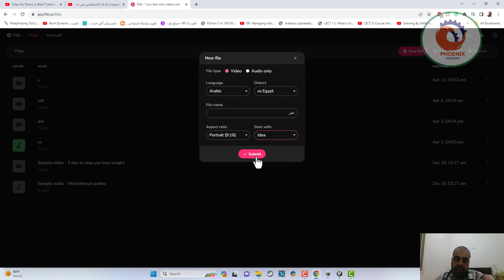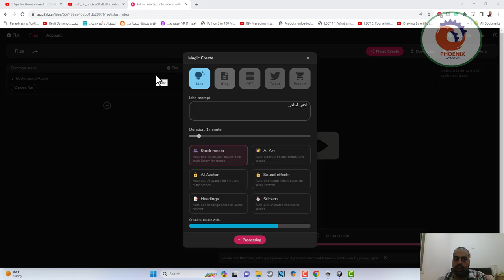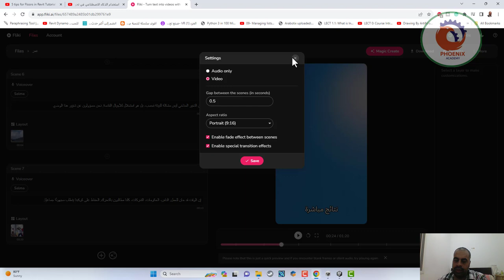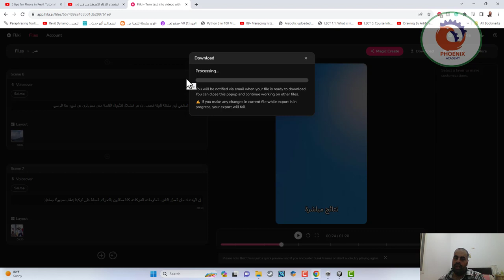استخدام الذكاء الاصطناعي في تحويل النص إلى كلام باللغة العربية بشكل احترافي تجربة Fliki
❤️ روابط التواصل
✅ انستجرام